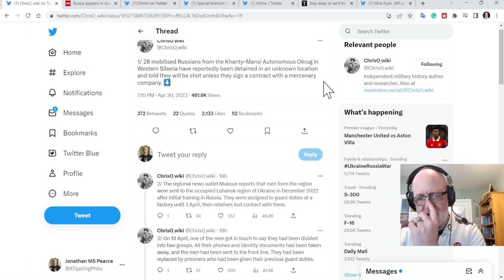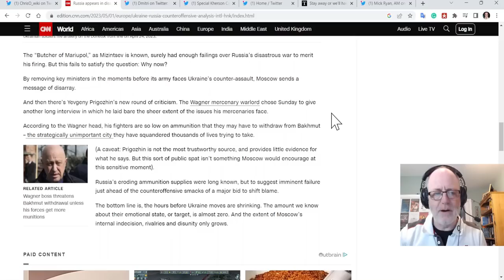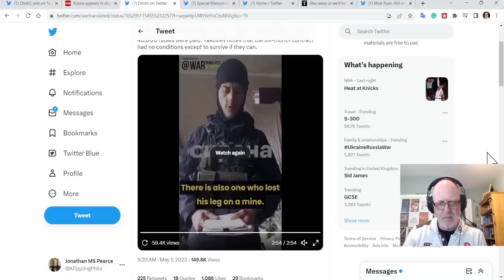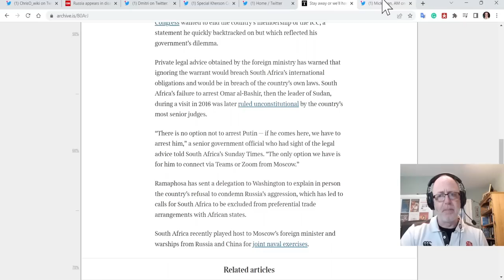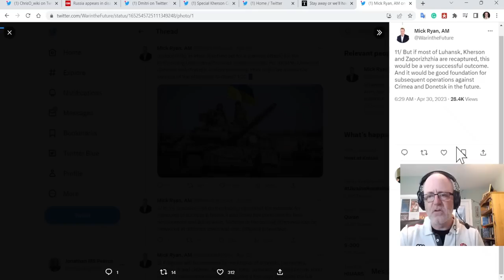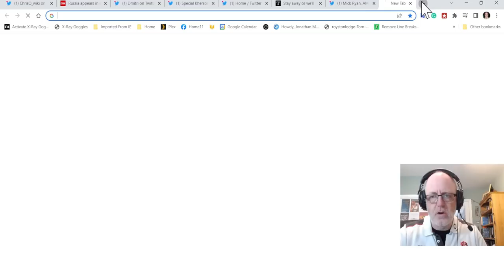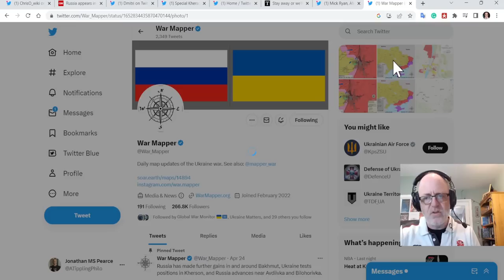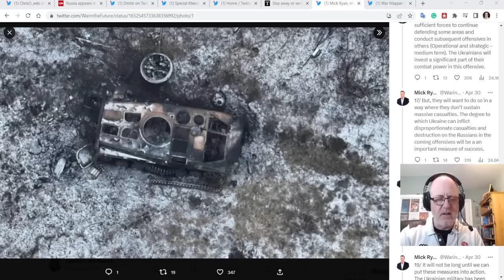Ukraine War Upd. EXTRA (20230501): S Africa & ICC Arrest Warrant, Measuring Success, & Convict Con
YouTube have disallowed me to split the videos into chapters due to my erroneous suspension. Grrr.